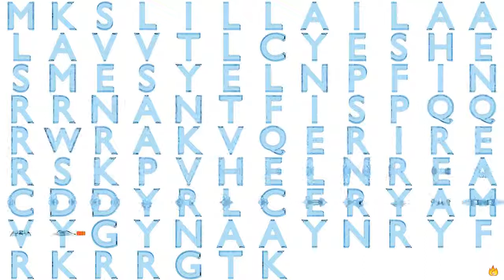Gene Music Using Protein Sequence of MGP "MATRIX GLA PROTEIN"